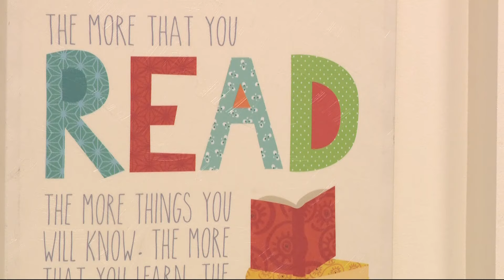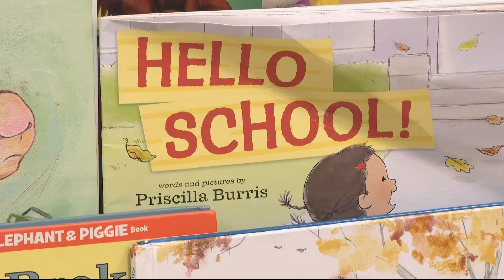Explaining a Washington measure that could change child care funding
For the past few years, some Washington families have sent their kids to preschool thanks to a unique state tax. A measure on this year's ballot could repeal it.